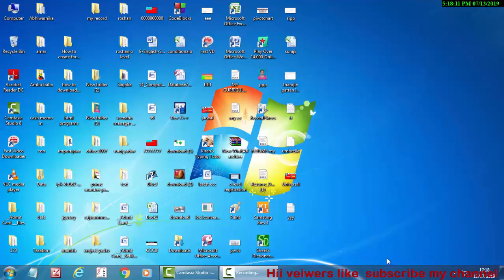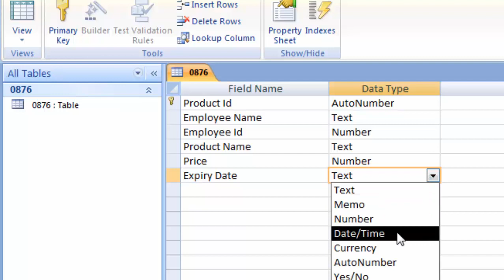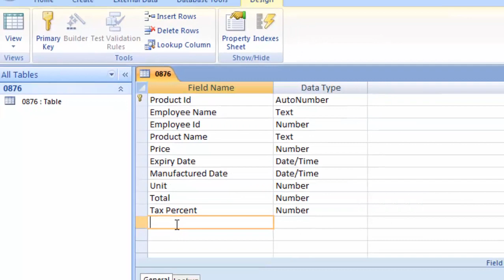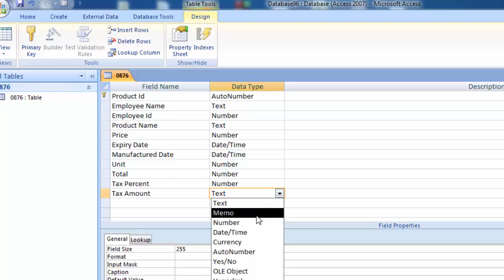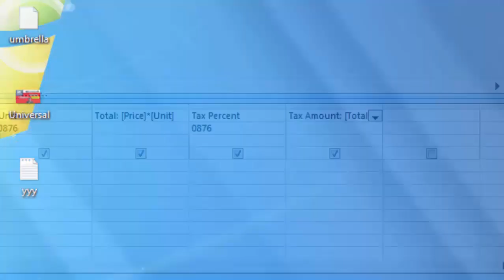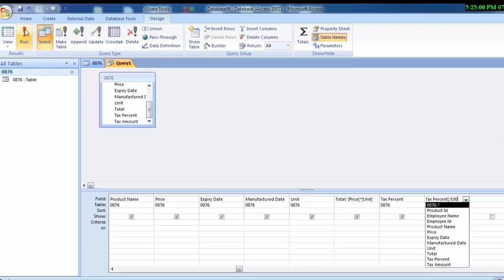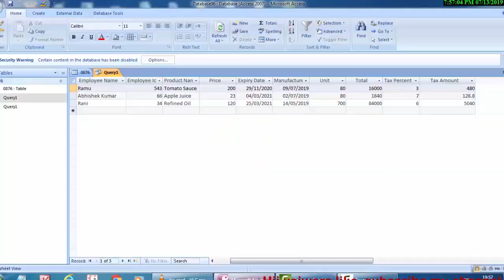How to Calculate Tax in Ms Access in hindi